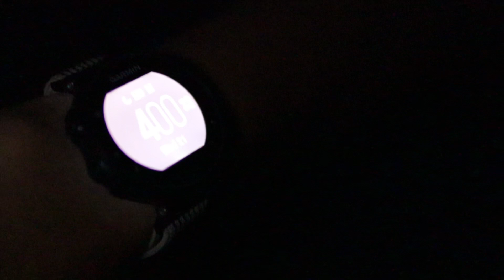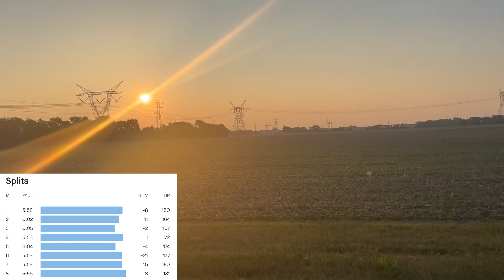4AM Summer Threshold Workout!